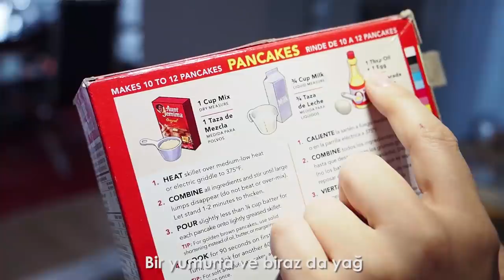SÜRPRİZ!! İLK KEZ ERKEN UYANDIM 😅 Tüm Gün Mutfak Playstation ve Futbol 🥳⚽️ VLOG #89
Herkese merhaba,
Hani uyanamazdım? 😂 Kalbimi kırdınız gerçekten, yaptığım oylamada 'uyanamazsın' demiştiniz ama buyrun işte uyandım. İşin ucunda ailem ve sürpriz olunca her şeyi yaparım bunu unutmayın 😍

Güne erken başlayıp önce Kaplan'a sürpriz yaptım, benden ilk istediği şey pancake oldu, hakkını vererek yedi 😅 Sonra Aslan'ı uyandırdım ve güne devam ettik. Playstation'da Fifa20 ve bahçede futbol oynadık ⚽️

Farkettiğiniz üzere 45. günümüzün yarısıydı bu, video 18000 like'ı geçer geçmez ikinci bölümünü paylaşacağım ✌🏻

Gün boyu çocuklarla ve dadılarımızla nasıl gün geçiriyoruz, neler yapıyoruz hepsini izleyebilirsiniz. Eğer sizlerin de aktivite önerileri varsa yorumlara yazın mutlaka ✌🏻

Sağlığımıza dikkat edelim, elimizden gittikten sonra farkına varmamız hiç bir şeyi geri getirmez unutmayın. Belki bizlere bir şey olmayacak ancak sevdiğimiz büyüklerimiz çok büyük risk altında, en azından onları düşünüp taşıyıcı olmamak için evde kalalım 🙏🏻

GoPro çekilişini geçen günlerde yapmıştık, sırada iPhone XS 256GB çekilişi var ve Pazartesi akşamı yapacağım 🔥

Bunun için yapmanız gerekenler (lütfen videonun tamamını izledikten sonra yapın):
- Videonun altına yorum yazıp ‘paylaş’ butonuyla paylaşmak
- Instagram’dan takip edip bugün paylaştığım videonun altına iki arkadaşınızı etiketlemek